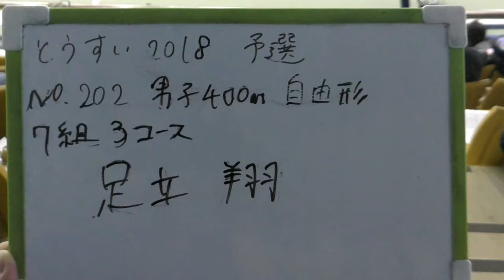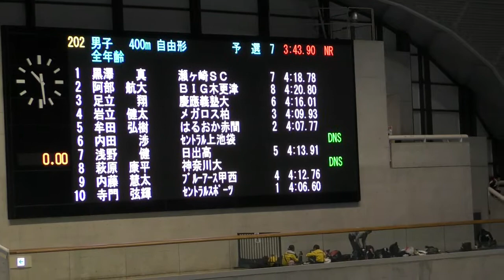トウスイ招待 400m Fr 足立